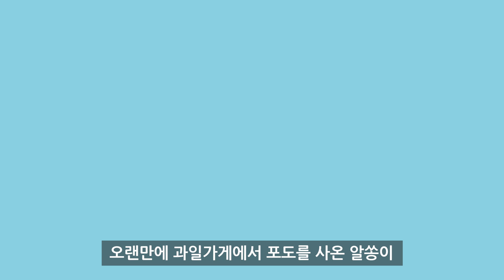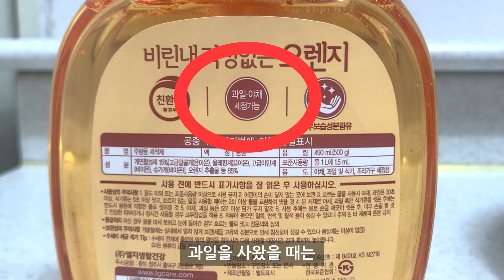[3분차이] 초파리는 어디에서 오는 걸까?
과일을 먹다보면 느닷없이 나타나는 초파리! 과연 어디서 온 걸까요? 3분차이에서 알아봅시다!

'3분차이'는 여러분의 궁금증과 호기심을 해결해드리는 상식 채널입니다.
생활 속에서 자주 들리는 단어들을 소재로 삼아 최대한 쉽게 설명하고 있습니다. 더 좋은 채널을 만드는 데 큰 도움이 됩니다😁

*3분차이 영상 내에는 클로바더빙으로 제작한 AI 보이스가 일부 포함되어 있습니다.
*3분차이는 어린이부터 성인까지 모든 사람이 쉽게 알 수 있는 유익한 정보를 제공하겠습니다!